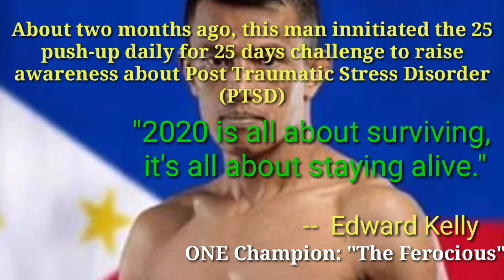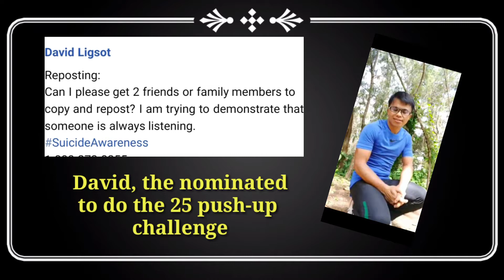25 PUSH-UP CHALLENGE of EDWARD KELLY - PTSD Awareness Influencer | DAVID LIGSOT | TheRiskTaker Vlog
As lockdown freezes the economy of our country and put the people in a terrifying situation, another incoming crisis will not be tolerable anymore.

In preparation to that,  Kelly is using his influence on social media to spread the awareness about Post Traumatic Stress Disorder (PTSD)  as well as Depression by encouraging everyone to relay the challenge to keep everybody busy towards  positive attitudes and not to commit suicides.

The 25 push-up challenge is performed by a nominated person daily, nominating another person each day to do exactly the same thing for 25 days until everybody is doing the challenge  which is actually happening today...

A very beneficial idea! It fosters goodwill among friends and families... It will drive each one to stay always on the positive side of life.

Nominee: David Ligsot